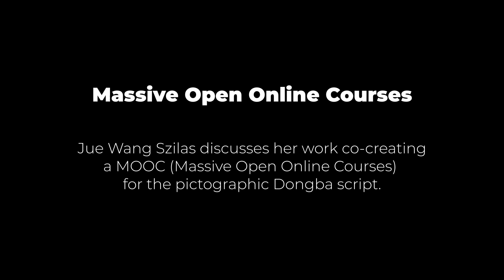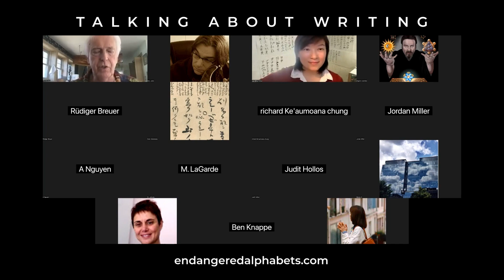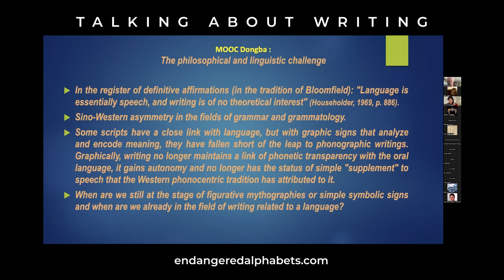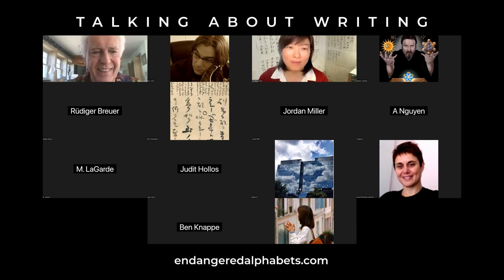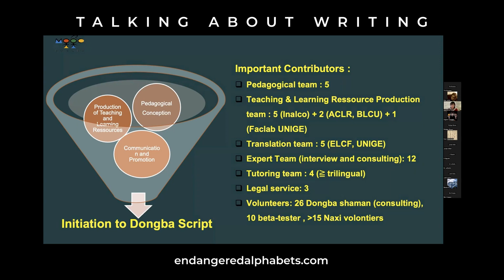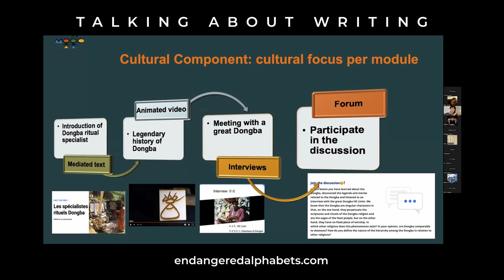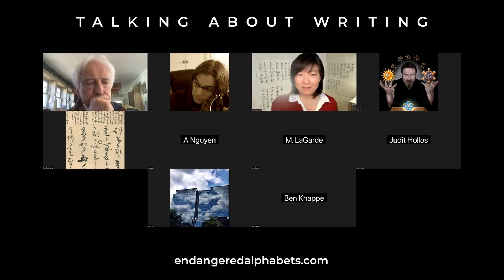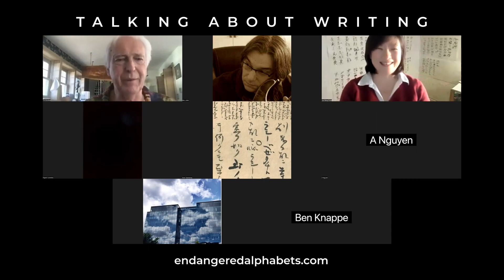Creating a MOOC for the Dongba script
Jue Wang Szilas discusses her work creating a MOOC (Massive Open Online Courses) for the pictographic Dongba script. Jue Wang Szilas is Chercheuse associée, Unité des études chinoises, ESTAS, Université de Genève.